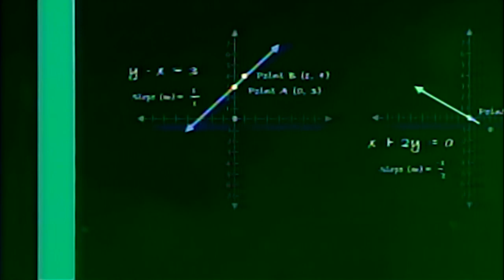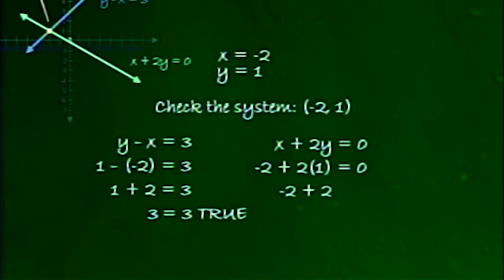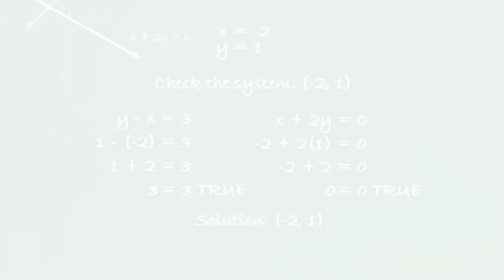Solving Systems of Linear Equations by Graphing | K-High Math